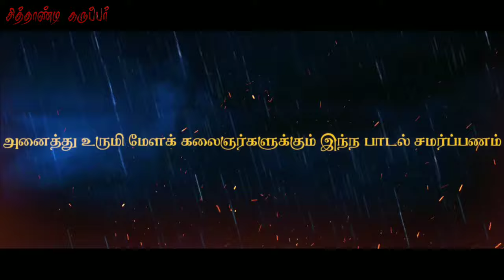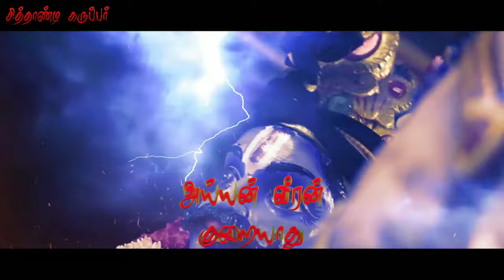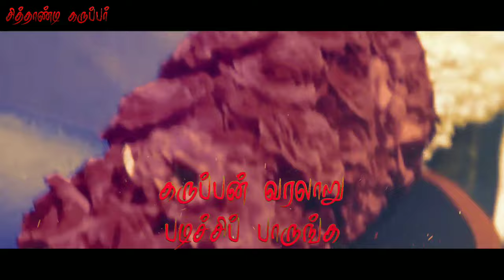SITHANDI KARUPPER - Official Video | 2021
Vaayuputhara Saamrajiyam
proudly present

SITHANDI KARUPPER

Chapter 1

Singer : SK KALAI & M.GANA

Lyrics : SK KALAI

Music Arrangement : Svselva

Mix Engineer : Svselva

Recording Studio Noise Gate Productions

Poster Editing : SK DESIGN Entertainment

Video Editing : Vishnus Creation Maan Brothers
                          Entertainment

Special Thanks

Vaayuputhara Saamrajiyam Family’s & All Urumi Melam Brother’s 🙏